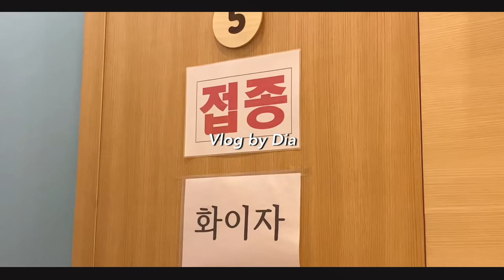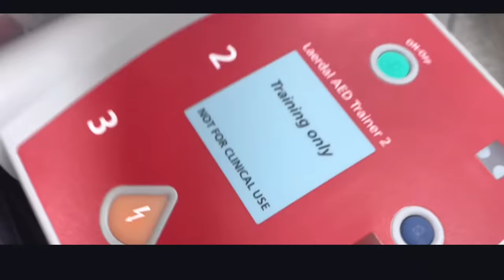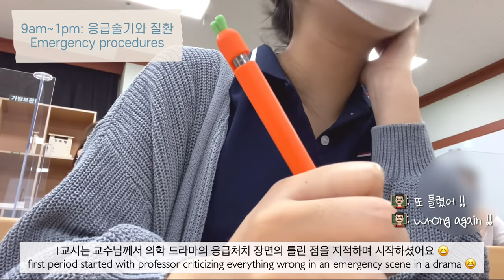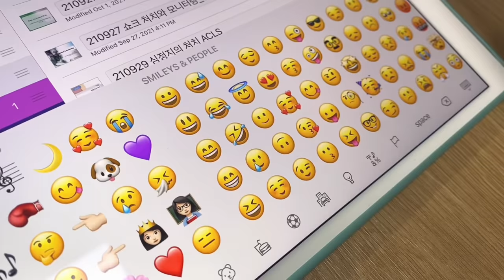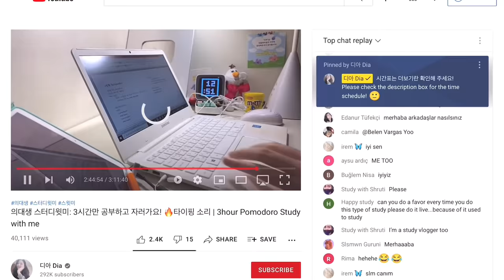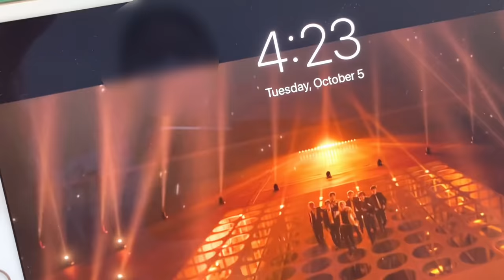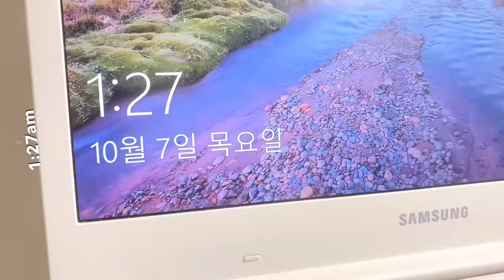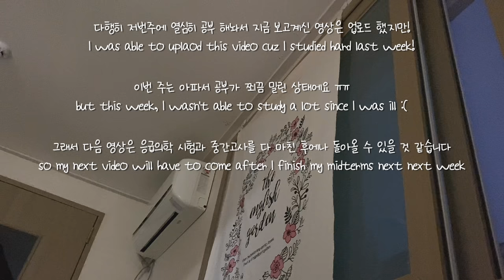(Sub) 의대생vlog: 공부자극 되는 5일간의 기록 🔥심정지 환자를 발견했을 때🚨응급의학 Korean med student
그동안 잘 지내셨나요?
저는 대면 강의 시작으로 나름 규칙적인 생활을하며 적응도 잘 하고 있습니다(아직 까지는ㅎㅎ)! 여러분들도 건강 잘 챙기며 잘 지내고 계시죠~?
영상 끝 부분에 작은 공지(?) 읽어주세욤
앞으로 시험이 많아서 다음 영상까지는 시간이 걸리겠지만, 시험 잘 뿌시고 돌아오겠습니다 데헷 :)

Hello everyone, it's Dia here :)
How have you been? I've been spending a rather regular lifestyle thanks to offline classes and have been adapting pretty well too. I hope you guys are fine as well!
Please read my little message slash notice(?) at the end of my video :)
See you in my next video, fighting until I see you again!

(Thank you so much for your time and effort, I really appreciate it!)

🥕 아이패드 정보/iPad info.:
     * iPad Air 3
     * rose gold, 64GB

🥕키보드 keyboard:
     *Logitech k380

🥕 공부어플/Study App:
      *Notability

🥕 삼성 노트북/Laptop:
       *Samsung NT500R3M

🥕 Edit:  Vllo
🥕 Film:  iPhone 11, iPhone 6s